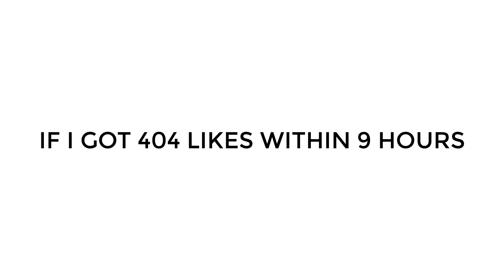If this video gets 404 Likes in 9 hours, i will reveal my age